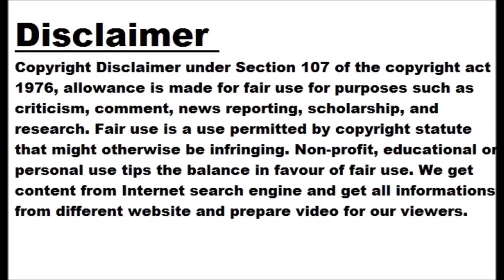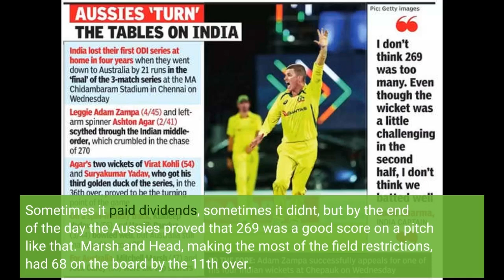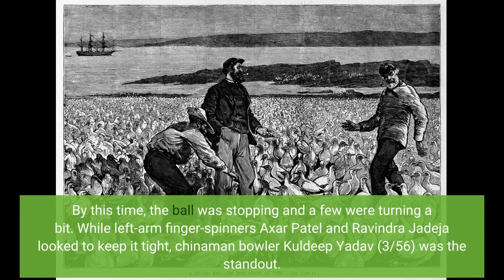Another shoddy batting display leads to rare home series defeat for India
CHENNAI: Ashton Agar had come to India as Australia's premier left-arm spinner but was sent back home without playing a game. By the end of the ODI series, the Aussies might be ruing the decision. Agar played his first game of the tour after coming back for the ODI series and it was the last over of his spell that spelt doom for India and gave the Aussies a 2-1 series win. Defending 269, Agar had bowled a tight line and length till then on a pitch that had a bit in it for the spinners. But with the score...